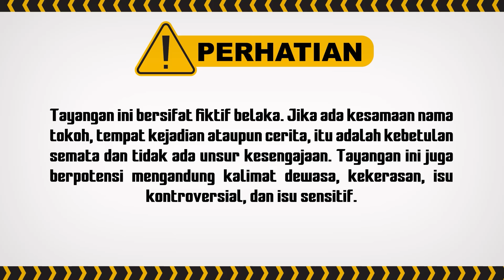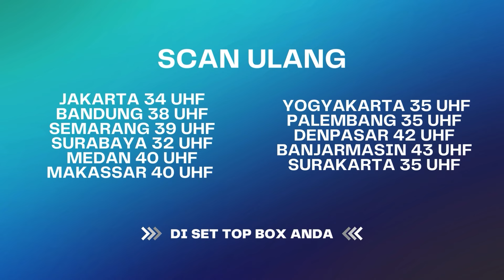Sari Lebih Pilih Malik, Malik Kena Amuk Roy! | Wanita Perindu Surga ANTV Eps 70 (4/8)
000009
000015